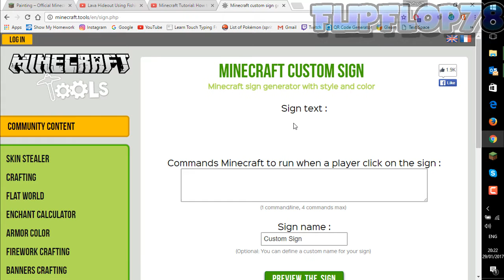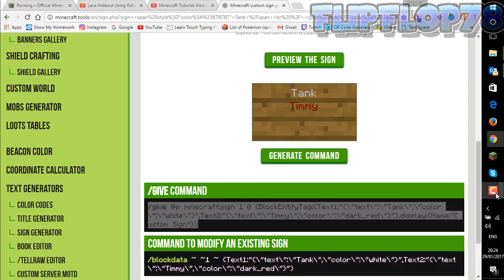Color Text On Sign In Minecraft PC